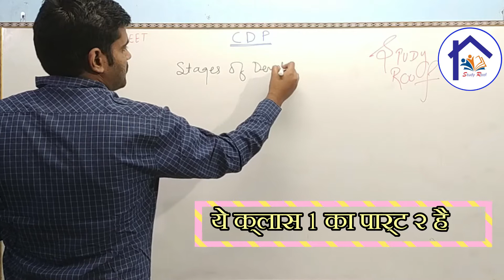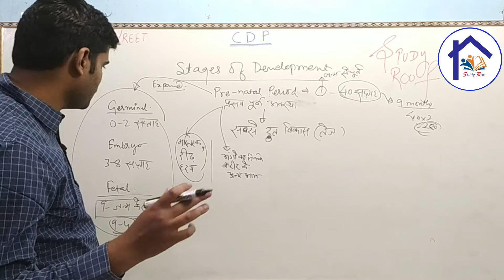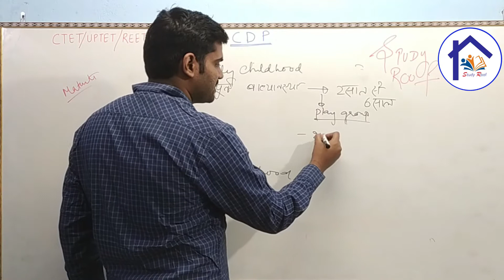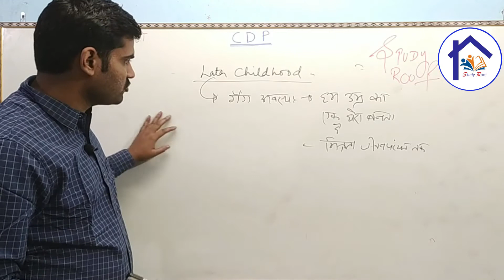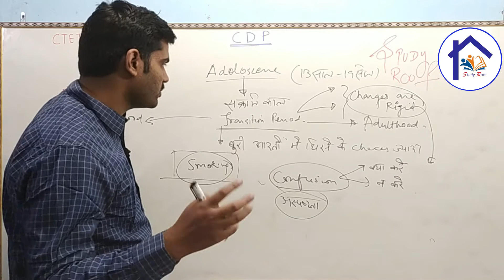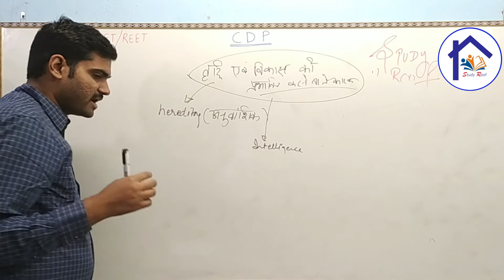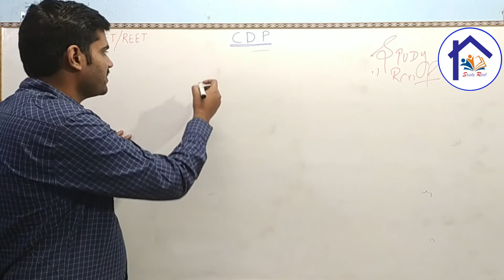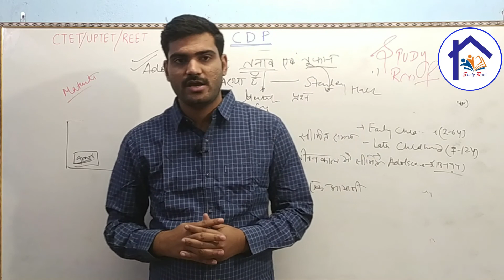CDP Class 01, Growth & Development Part 2, CTET, UPTET, REET, By Alok Dixit Sir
cdp class
cdp mock test
ctet cdp
uptet cdp
reet cdp

ctet
uptet
htet
bdo
upsi
bihar si
delhi constable
delhi si
पर्यावरण
paryavar
environment
child development